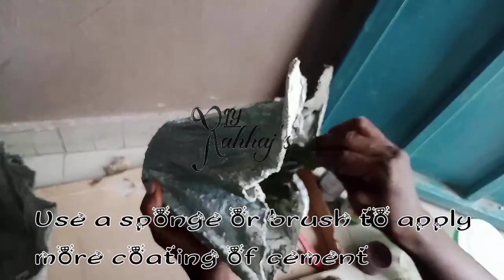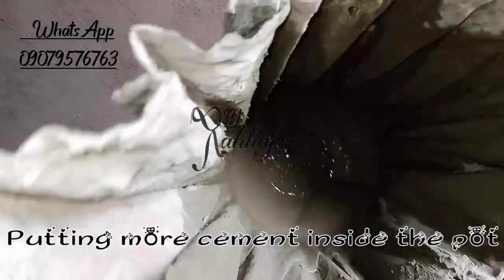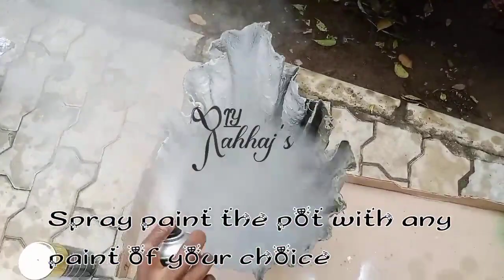Yadda zaku hada tukwanen fulawa a gida || flower vase || Rahhaj diy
tukunyar fulawa
 wannan bidiyon namu zan nuna maku yadda zaku hada tukwanen fulawa ta hanyar amfani da siminti cikin sauki.
Wayannan tukwanen fulawa Wanda ake kira da flower vase ko flower pots ko planters sunada karko sosai da Kuma saukin hadawa.